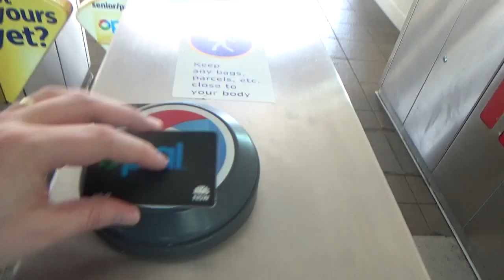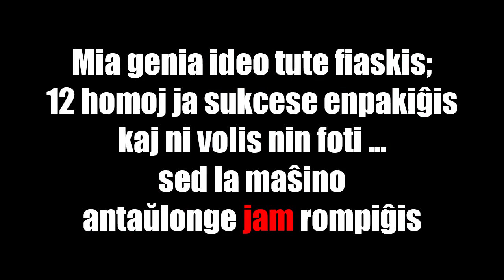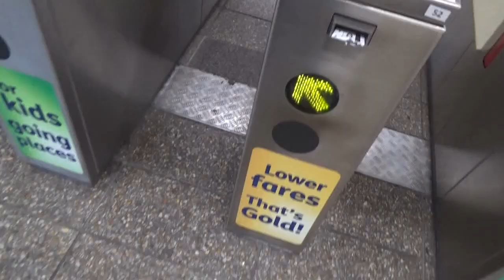Jutuba Kunveno kaj Surda Muzika Festivalo, Kian Tagon!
En ĉi tiu videoblogo, mi ĉeestis unue Jutuban kunvenon kaj tiam surdan muzikan festivalon por spekti la gestolingvan kantadon de Kiah. Li mojosegas.

My supporters are Benson Smith, Jzknuckles, Lupe, Sarah SC, Shayne Power, Robert Nielsen, Slava Shklyaev, Tommy Linsley, Tajĉjo Verdulo, Alexander Tollefsen, João Figueira, Eric Z. Eisberg, kaj Koltarm.